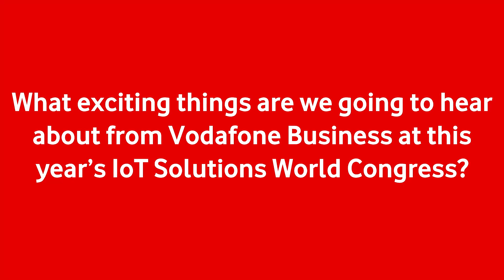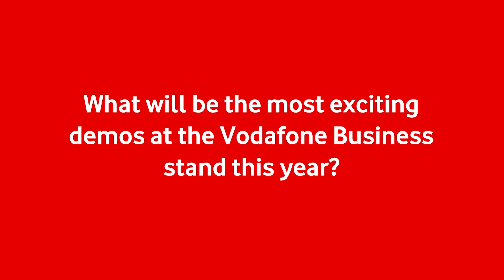What's happening at IoT Solutions World Congress 2019 with Phil Skipper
In this video we question Phil Skipper, Head of Business Development, on what exciting things you'll hear from Vodafone Business at IoT Solutions World Congress 2019, how IoT can be used to improve society and this year's most exciting demos.